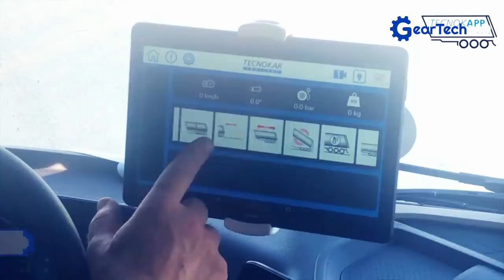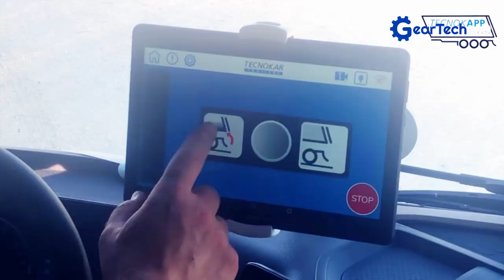The most advanced dump trucks and trailers You have to see ▶ 8 axle Trailer